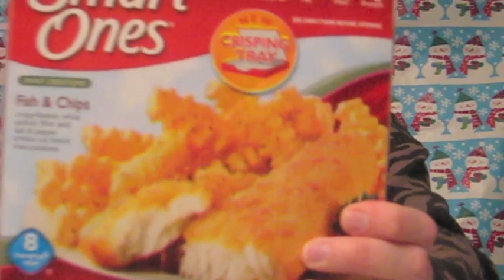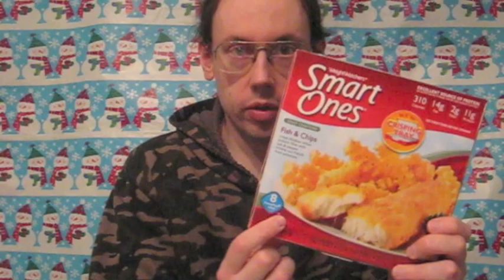Smart Ones Fish and Chips Review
Fried fish and french fries for only 300 calories? How is that going to taste? Let's find out, as I test Weight Watchers Smart Ones Fish and Chips frozen dinner! As a bonus, I add some Phillips Seafood-brand tartar sauce.

Keep up with everything going on in downtown Bethesda by reading my blog daily:

Email robert (at) robertdyer (dot) net